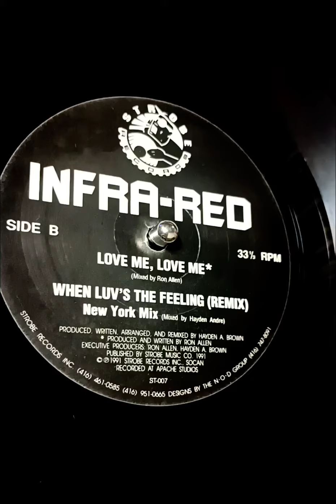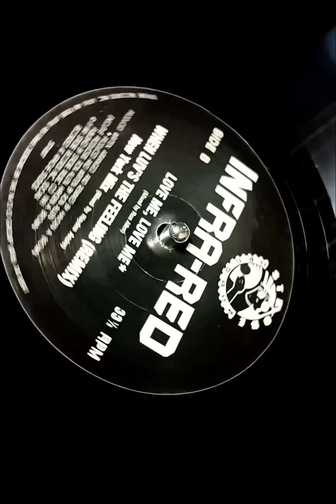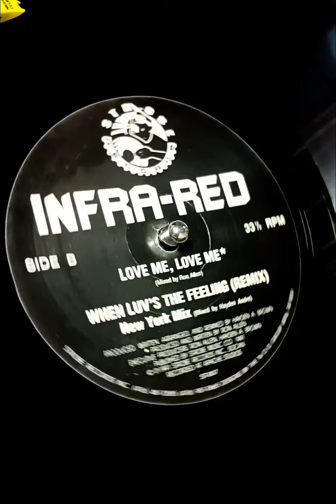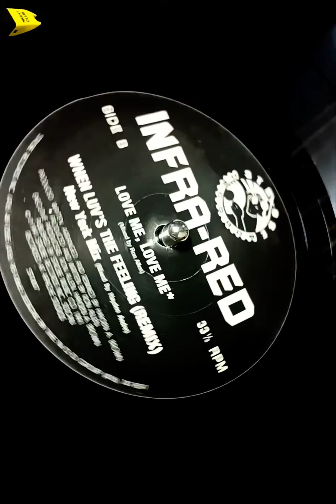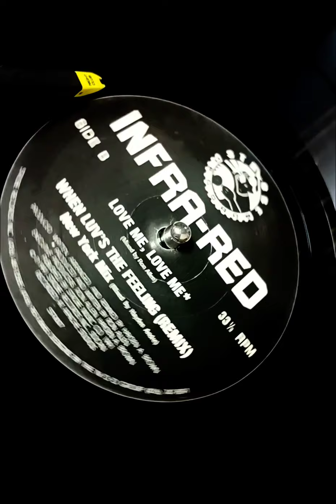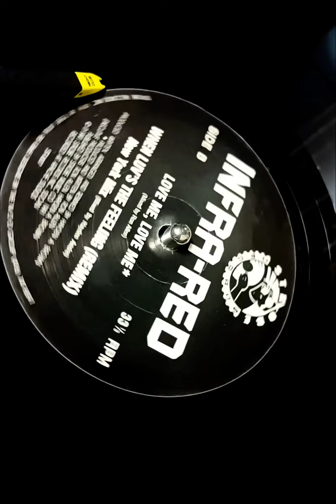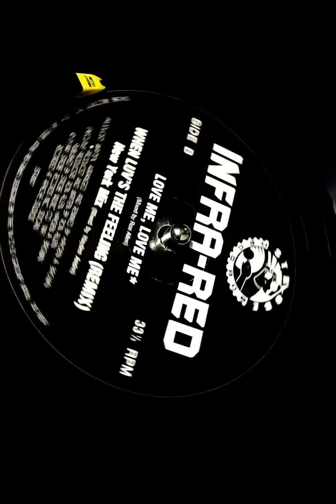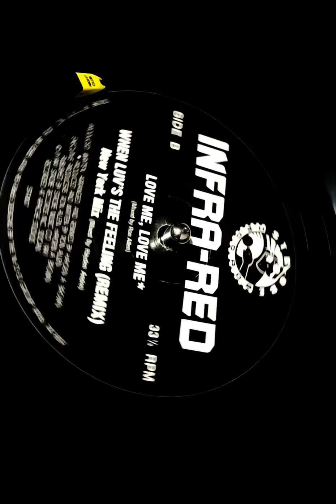①"when luv's the feeling → ②"don't accuss"